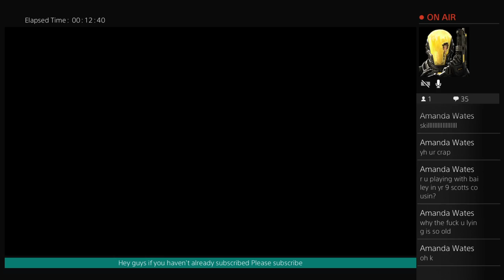GTA 5 w/Bailey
and aso my Facebook page